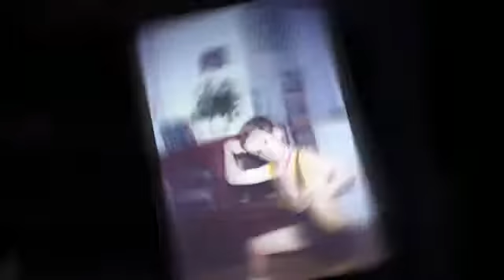2 good to be true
Frankie & Jackie memories